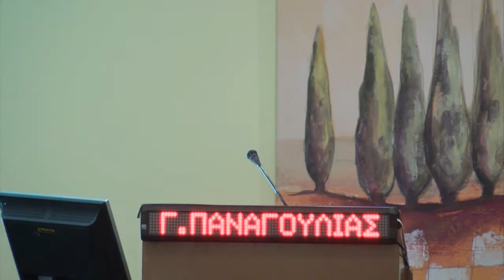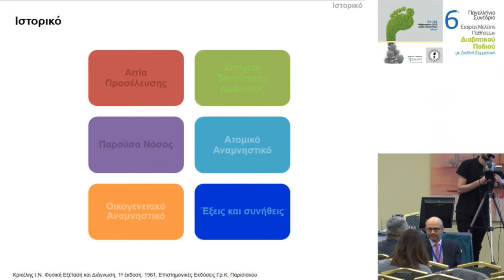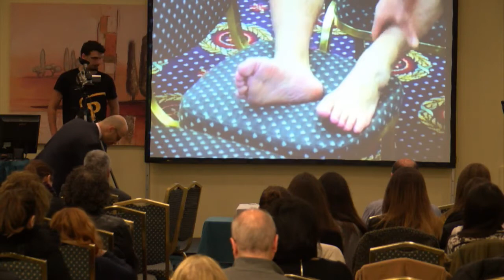Γ. Παναγούλιας | Διάγνωση της νευροπάθειας | Ιστορικό-κλινική εξέταση | Μέρος 1ο